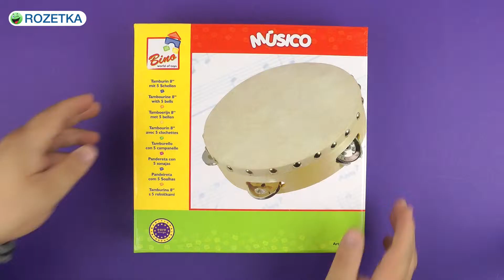Демонстрация тамбурина с 5 колокольчиками Bino 86552